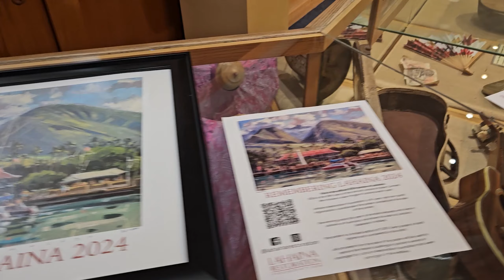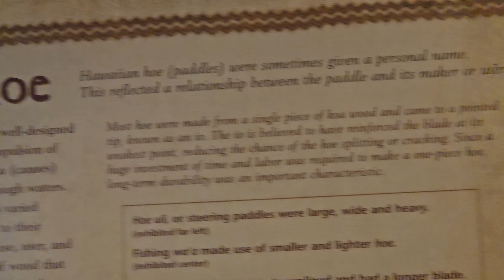Maui Travels! | Beaches, Food and Long Drives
Back from my trip to Maui!

My vlog chronicling our stay in Maui. Beaches, Road to Hana, blowholes and food!